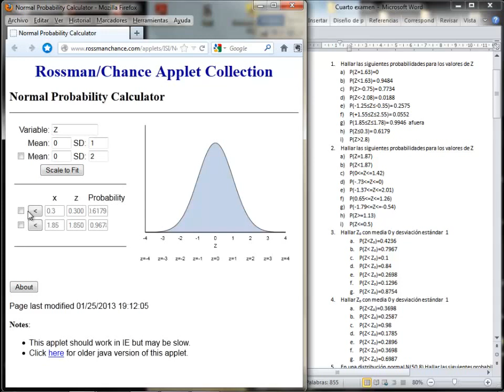Probabilidad normal estandarizada calculadora Rossman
Cálculo de probabilidades utilizando la calculadora de Rossman